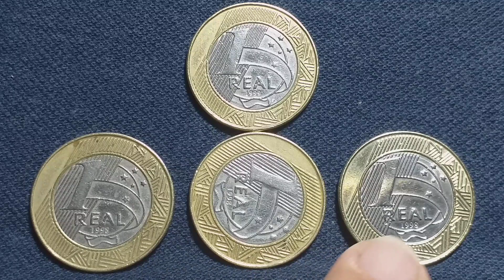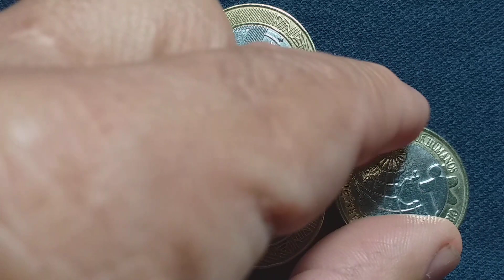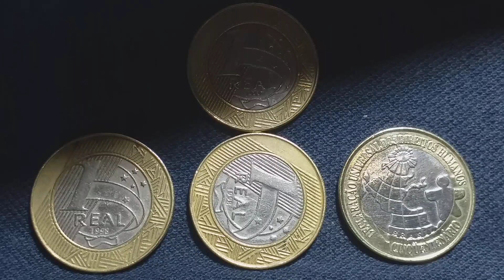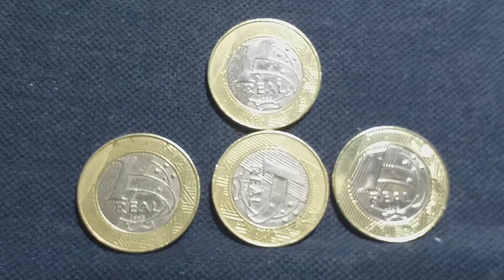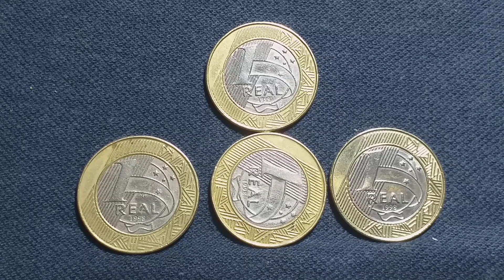AS MOEDAS MAIS VALIOSAS DO REAL😀 e você pode ter uma em casa🏚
Obrigado aos meus 47 mil inscritos e a todos que assistem este canal. 🙏🙏🙏 Contagem regressiva para os 50 mil, venha participar!